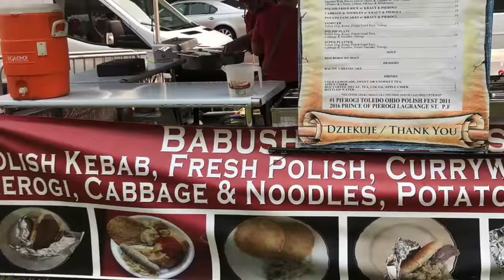Green Meadow Waltz - Chad Przybylski And His Polka Rhythms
The Twin Cities Polish Festival was one of the best events that we can remember! There was plenty of wonderful Polish music, food, dancing, and Polish merchandise! Make sure to put it on your calendar for 2019 and beyond! Thank you Chad Przybylski And His Polka Rhythms!